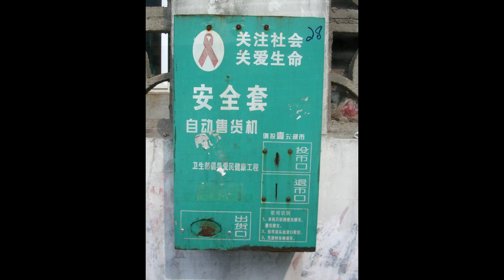When China stopped having children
From 2020 to 2100, the Chinese population could plummet to half of what it is today. Using population control (one-child policy and later two-child policy) the Chinese government has successfully kept population growth down, to the level that the vast nation could risk losing half of its population in just 80 years. This has also led to a gender gap with millions of missing women, who were abandoned as infants.

This video visualizes the Chinese population from 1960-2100. Every block represents 1 million people.

"You can see us from the moon" by Christian Andersen downloaded from Epidemic Sounds.

"Forever shifting" by They Dream By Day downloaded from Epidemic Sounds.

Vectorized map:
China with provinces - Single Color by FreeVectorMaps.com

Photo rights, all downloaded under creative commons or public domain licence from Wikimedia commons: